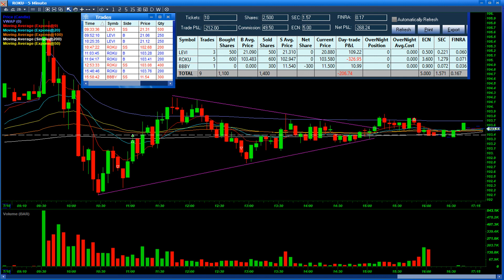$PEP $LEVI $ROKU $BBBY Trade Recaps